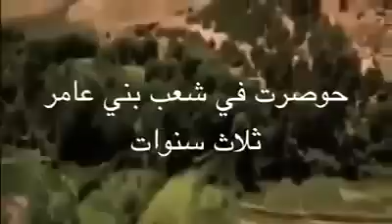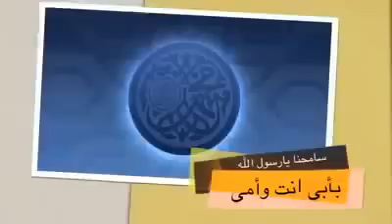samihni ya rasola alah